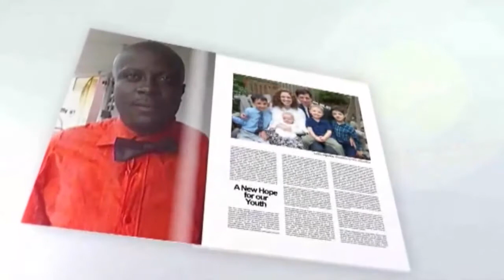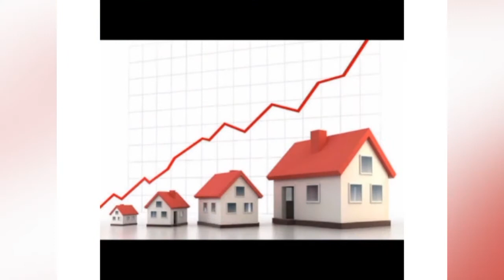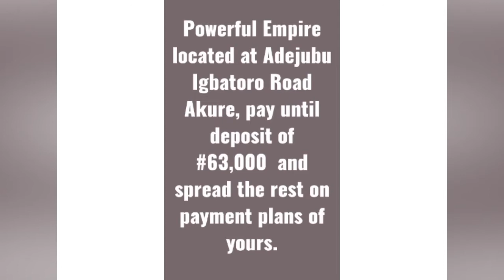CEO (NTA Osogbo)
National TV